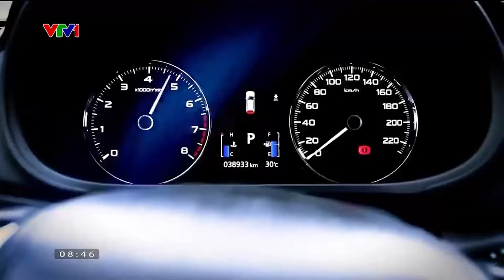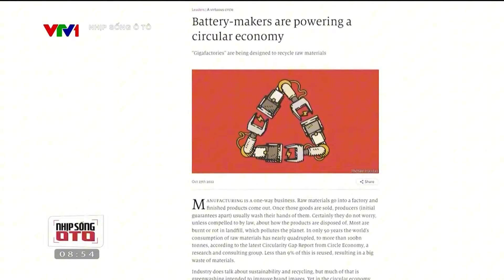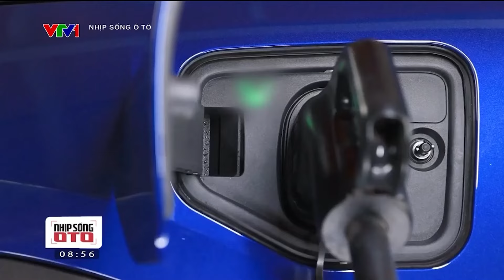XE ĐIỆN KHÔNG PHẢI LÀ GIẢI PHÁP DUY NHẤT | Nhịp Sống Ô Tô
Liệu xe điện có phải là con đường độc đạo để hướng đến một tương lai xanh

Chúng ta đều biết xe điện đang là xu hướng của thế giới để giải quyết các vấn đề hiện tại của môi trường. Đó cũng chính là lý do khiến cho rất nhiều hãng xe lớn trên thế giới đang dần chuyển hướng sang các sản phẩm điện khí hóa.

Nhưng liệu xe điện có thực sự là là một bài toán tối ưu cho tương lai và chúng ta có nên chỉ đặt cược vào các sản phẩm xe điện? Hãy cùng Nhịp sống ô tô tìm hiểu trong số phát sóng lần này nhé!
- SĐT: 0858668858